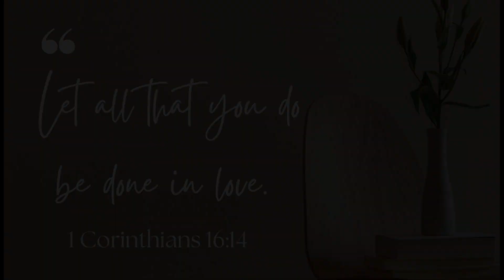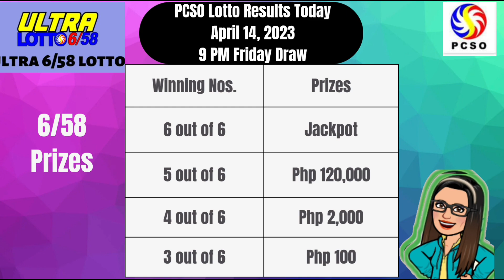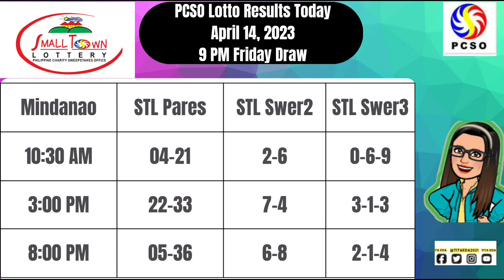🟣 PCSO LOTTO RESULTS || 9PM APRIL 14, 2023 FRIDAY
Here are the pcso lotto results  9pm Draw APRIL 14, 2023

The lotto result today games this 9pm evening APRIL 14, 2023

➮ Government Information
➮ Government Tutorials

➤ TUBEBUDDY
➮ Manage your channel with Tubebuddy: